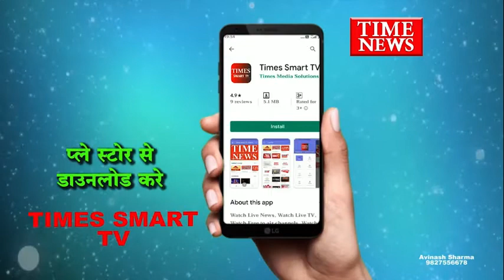इंदिरा एकता नगर में रहने वाले डंपर संचालक ने अपने ही घर में फांसी का फंदा लगाकर की आत्महत्या